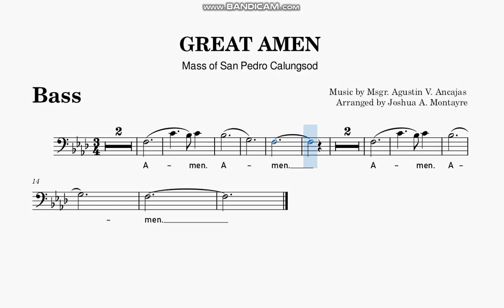GREAT AMEN | ANCAJAS | BASS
Mass of San Pedro Calungsod
Arranged by Joshua A. MOntayre